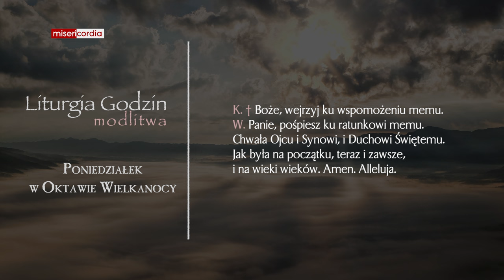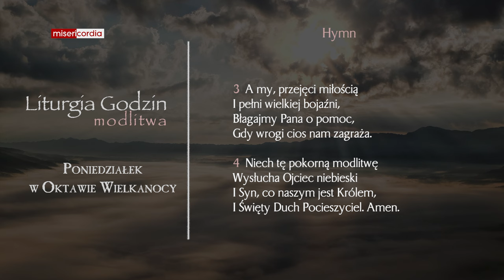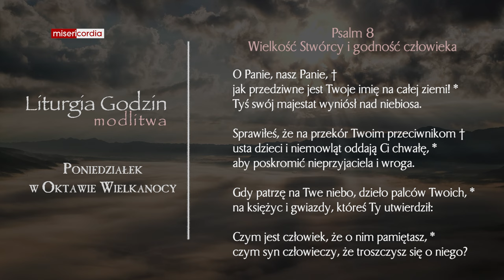Liturgia Godzin | Modlitwa Południowa | Poniedziałek w Oktawie Wielkanocy